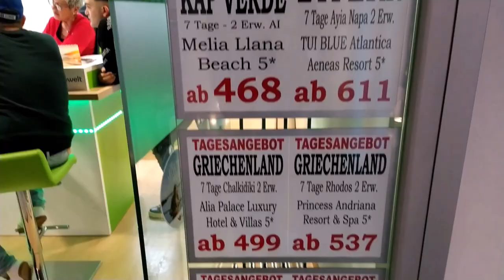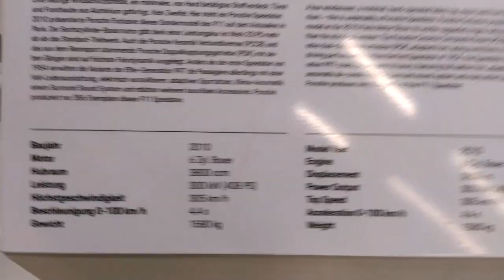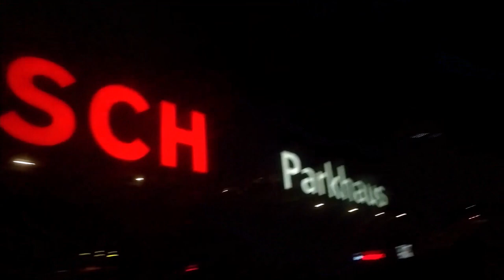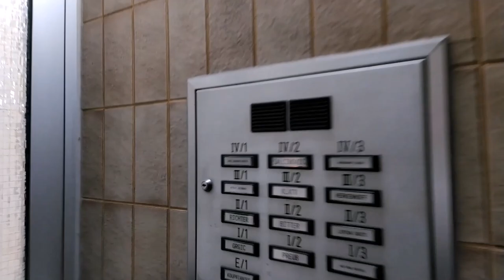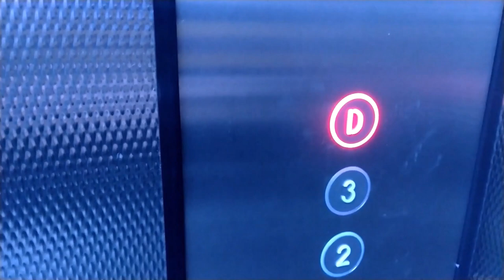🚌VLOG 2: FRANKFURT am MAIN | DIO I 🏙️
Budući da sam u 2020 godini potpisao ugovor sa jednom internacionalnom influjenserskom kompanijom ugovorom sam vezan da svakog mjeseca moram objavim min.1 video na ovom mom kanalu.
U Februaru sam odlučio da to bude moje putovanje iz Stuttgarta u 5 po veličini grad u Njemačkoj Frankfurt  koji se nalazi na rijeci Majni.🚌
Ovaj vlog se sastoji od 2 dijela. Uživajte!

Lijep pozdrav za moje fejnove.

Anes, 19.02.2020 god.